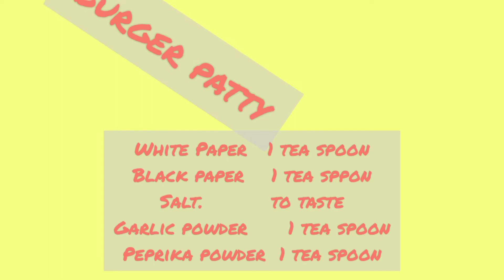Chicken Patty Burger || Home Made Burger || Kitchen with Rubab|| New Recipe 2020 || Easy Recipe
Chicken Patty Burger || Home Made Burger || Kitchen with Rubab|| New Recipe 2020 || Easy Recipe || Urdu & Hindi